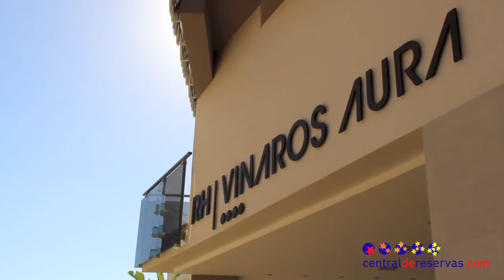Hotel RH Vinarós Aura